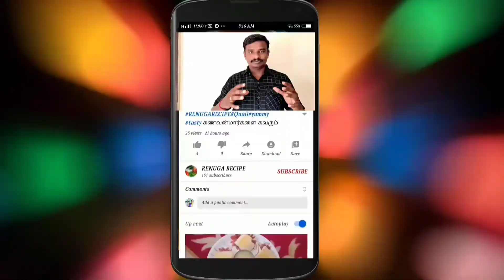முட்டை கரண்டிசெய்வது எப்படி|how to make egg spoon|டீ க்கு அருமையான side dise|tasty,spicy and yummy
1.Egg 2
2.onion
3.Red chilli
4.tomATO
5.TURMERIC POWDER
6`PEPPER
7`SALT
8.Red chilli powder
9.coriander leafs

how to make egg spoon

முட்டை கரண்டி செய்வது எப்படி